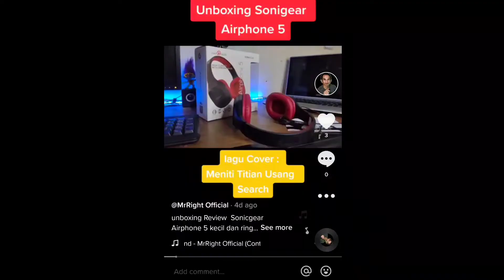Unboxing Review Airphone 5 SonicGear / Headphone Kecil Mampu Milik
Airphone 5 keluaran SonicGear adalah satu Headphone yang comel, kecil dan kualiti sound setanding dengan harganya yang mampu milik..

link pembelian :.

Permintaan tutorial, cerita atau bisnis ?
sila tinggalkan diruangan komen atau